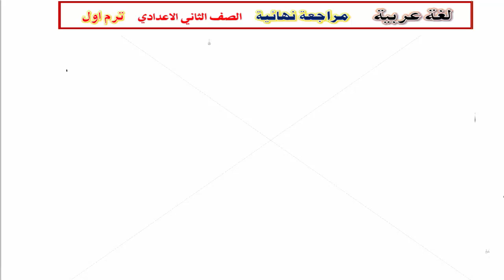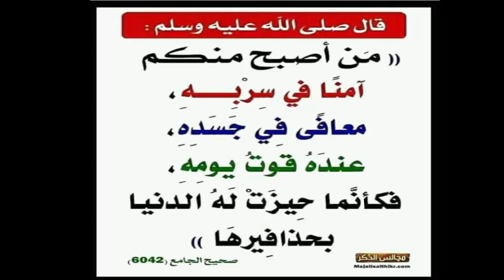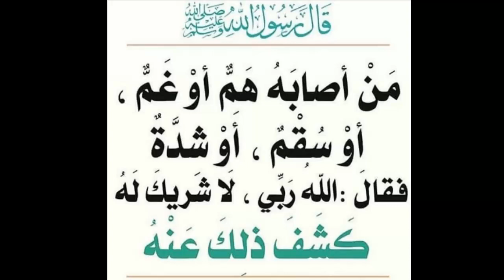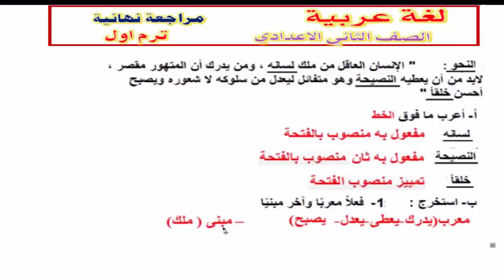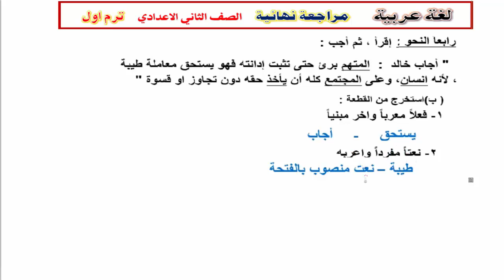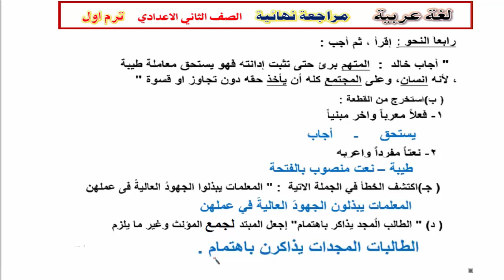مراجعة ليلة الامتحان: لغة عربية | الصف الثاني الاعدادي - ترم اول 2024 - انت معنا من الأوائل